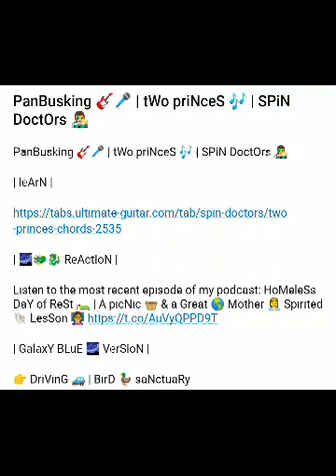PanBusking 🎸🎤 | Two PriNceS 🌈 🎶 | spiN doCtorS 👨‍🎤